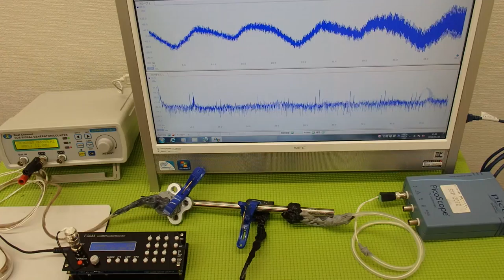音圧測定装置：超音波テスターを利用した実験動画 ultrasonic-labo